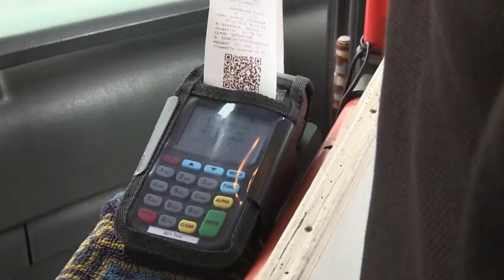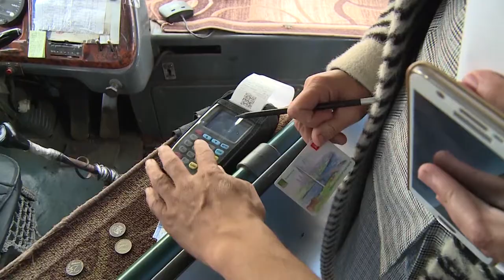Проезд подорожает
Во Владивостоке планируют изменить тариф за проезд в общественном транспорте. Цена будет зависеть от способа оплаты.